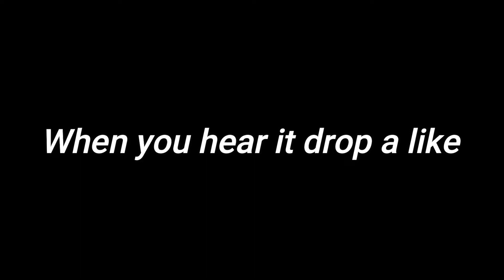SPLYZE RAIDED ME ON TWITCH IT WAS CRAZYYYY NBA 2k21 Ft. Dignify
Craziest host in my twitch career. Absolutely crazy moment , thank you thank you Splyze . THE GRIND DON'T STOP YOUTUBE. LET'S GOOOOOOOOOOOOOOOOOOOOOOOOOOOOOOOOOOOOOOOOOOOOOOOO

We going CRAZY this year.

My Career , Mypark , Stage , high rollers Best jump shot NBA 2k20 Vc glitch , Legend 5 Mascot , 99 overall , chris smoove , pro am myplayer Pewdiepie prettyboyfredo red city boi swante phantom slice yrndj Chris smoove NBA 2k20 glitch

In NBA2K20 NEW OVERPOWERED SHOOTING BUFF ! 99 SHARPSHOOTER JUMPSHOT ! DEMIGOD ! BEST POSITION NBA 2K20 MY PARK 2K20

yrndj, michael force, dr 2k, Kellhitemup95, prettyboyfredo, shoot everyone, shooteveryone, steezo, and agent 00 (If I get a PS4).
My Favorite Non-2K Youtubers are:
Berleezy, king shawnn, Scarce, Drummy, Swoozie, Vanoss, VanossGaming, FouseyTube, Christian, Faze Rain, Faze Adapt, Faze Apex and Ziovo.